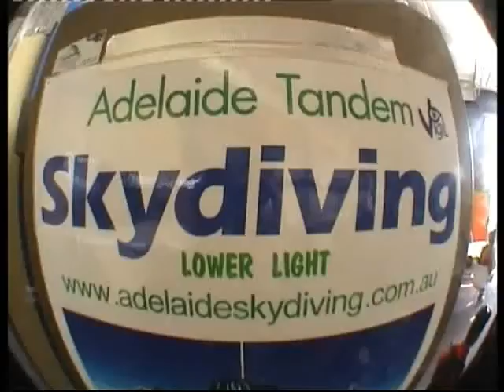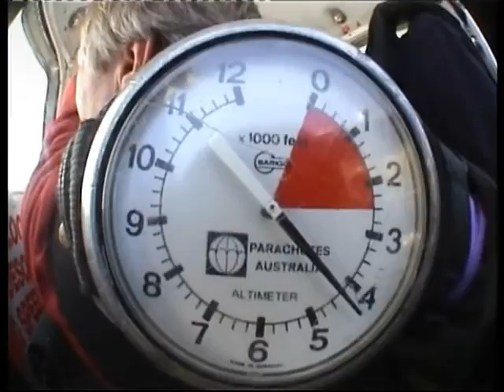Rob Sky Dive